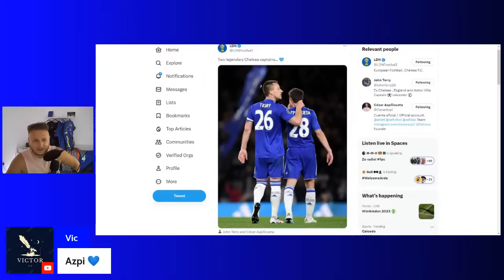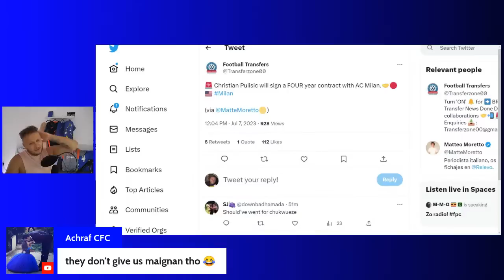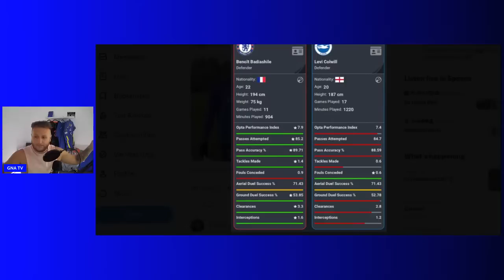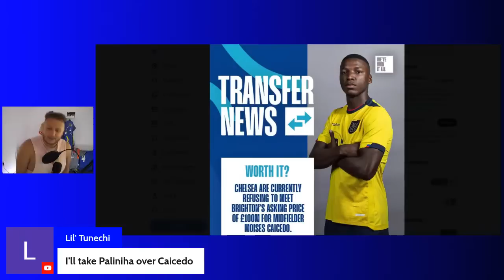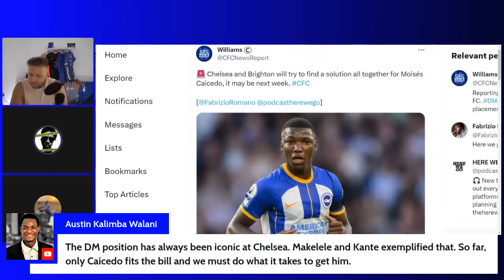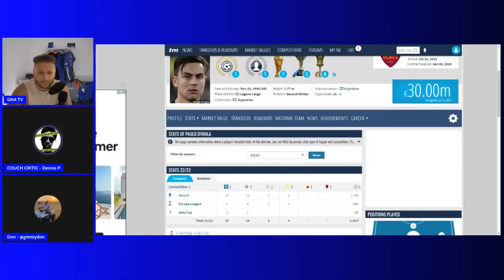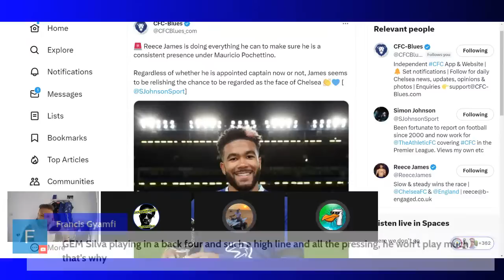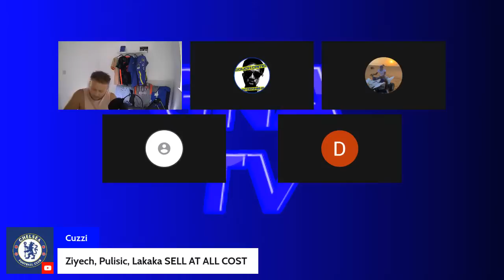BRIGHTON WANT 100M FOR CAICEDO? | DYBALA TO CHELSEA? | LIVE CHELSEA NEWS SHOW